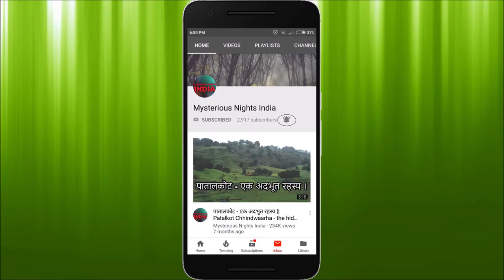How bee sting saved my life | Ellie Lobel true story in hindi ‍‍| Episode –32#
Hello guys,
In todays video, we will tell you a true story of how a bee sting saved a life of an American woman Ellie lobel who was going to die due to some prolonged illness.